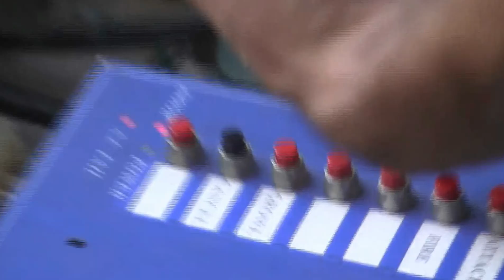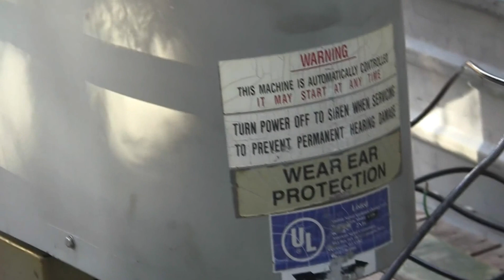ASC T-128 Tornado Siren Run with Control Box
I included the control box for you guys to see the inner workings of this particular T-128